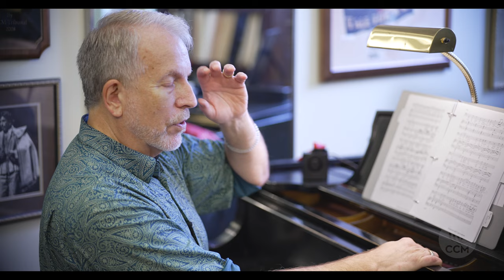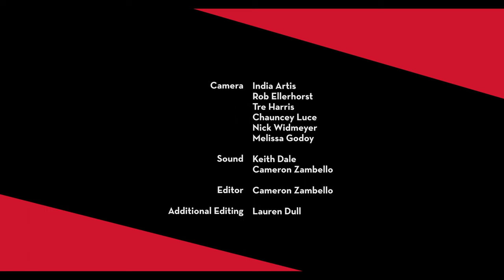A Voice Like Mine: A Backstage at CCM Mini-Documentary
Enjoy a behind-the-scenes look at CCM's acclaimed Voice and Opera programs courtesy of our new "Backstage at CCM" documentary series. Declared a "top college vocal program" by Backstage Magazine and described as “one of the continent’s major music schools” by the Toronto Star, CCM provides one of the most comprehensive training programs for opera singers, coaches and directors in the United States.

This mini-documentary spotlights bass-baritone John Mburu, who is pursuing his Master of Music degree in Voice Performance at CCM. The most important aspect of CCM's Voice program is the weekly private lesson with faculty. Mburu studies with CCM Professor of Voice Kenneth Shaw, and CCM's low student-to-teacher ratio allows teachers like Professor Shaw to serve as advisors and mentors.

Performance opportunities abound at CCM in solo, ensemble and dramatic settings. In addition to his roles in mainstage operas at CCM, Mburu has also participated in CCM's "Opera Fusion: New Works" initiative with Cincinnati Opera, which offers composers or composer/librettist teams the opportunity to workshop an opera during a 10-day residency in Cincinnati.

"A Voice Like Mine" was produced by UC students as part of CCM's Production Master Class, taught by Melissa Godoy.

- Camera: India Artis, Rob Ellerhorst, Tre Harris, Chauncey Luce, Nick Widmeyer and Melissa Godoy
- Sound: Keith Dale and Cameron Zambello
- Editor: Cameron Zambello
- Additional Editing: Lauren Dull